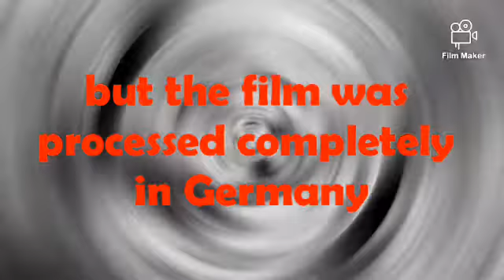India's first Color film || Bollywood Facts || Year 1937 !!!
Bollywood news || Bollywood Facts and Bollywood baatein || Movie masala and Bollywood Entertainment and Bollywood gossips || Bollywood classic